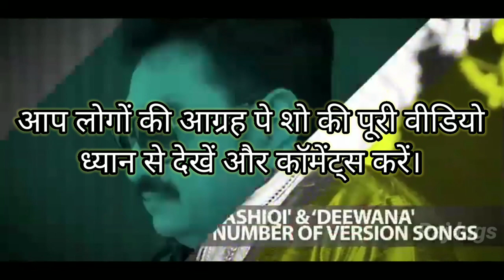Kumar Sanu & Akshay Kumar Show Full Video || Best live singing by Kumar Sanu da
This video has to be uploaded due to huge request & Comments of our viewers this is a copyright video not a paid video. so watch full and comments.